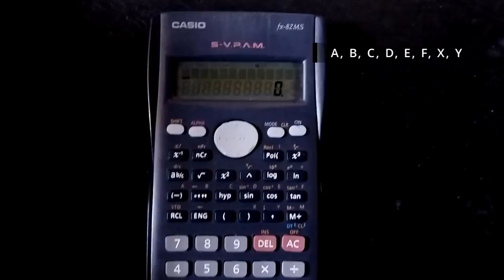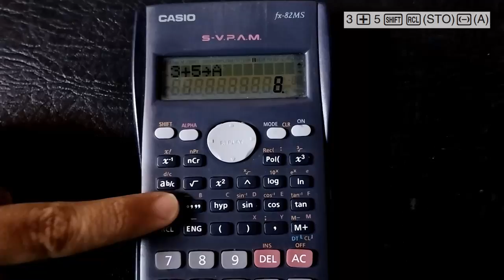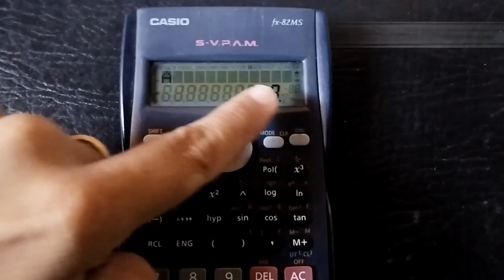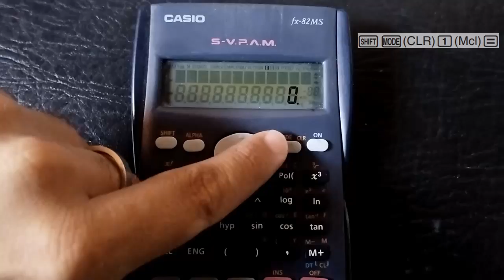🔠 Como USAR VARIÁVEIS na calculadora científica Casio fx-82MS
Neste tutorial, você aprenderá passo a passo como atribuir variáveis na sua calculadora Casio fx-82MS (também funciona na Kenko KK-82MS). Dominar essa funcionalidade facilitará cálculos repetitivos e complexos. Vamos explorar os conceitos básicos de armazenamento e recuperação de valores usando variáveis, tornando sua experiência com a calculadora mais eficiente. Assista agora e aprimore suas habilidades de cálculo!

Compre pelo meu link da Amazon e ajude o canal

OS CAPÍTULOS DO VÍDEO:
0:00 - INTRODUÇÃO
0:27 - Atribuição de variável
1:08 - Utilização da Variável
1:38 - Consulta da Variável
2:18 - Limpeza da Variável (Modo 1)
2:54 - Limpeza da Variável (Modo 2)

___CONTRIBUA COM O CANAL COMPRANDO PELO MEUS LINKS_____
Instruções: esvazie o carrinho, se houver algo. Clique no link e efetue suas compras.
Compre qualquer produto pelo meu link da Amazon e ajude o canal

Teclado Mecânico Knup KP-TM010
Teclado Mecânico Knup
Teclado Mecânico Knup KP-2050